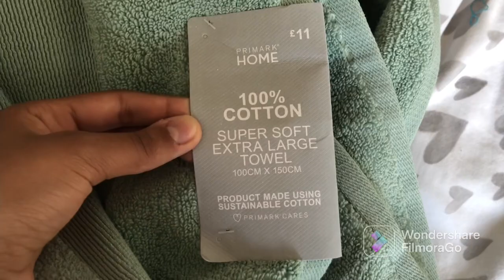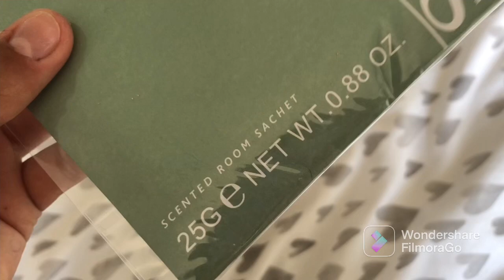PRIMARK HAUL | JULY 2022 | HOME, ACCESSORIES & CLOTHES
Watch today’s video to see this months Primark Haul!